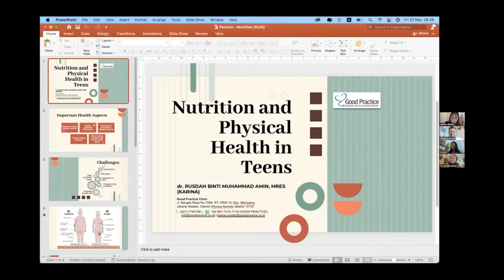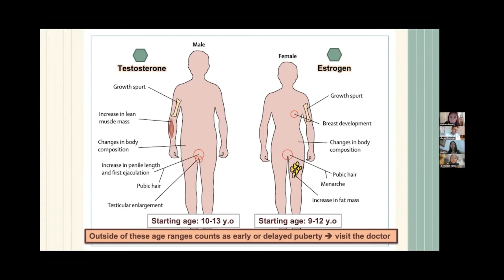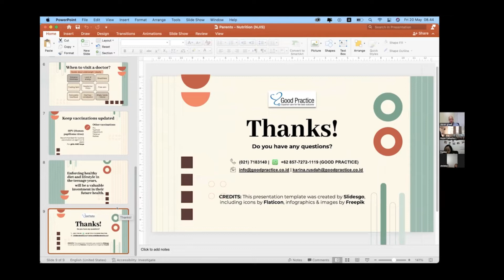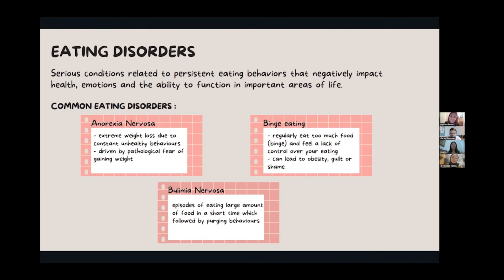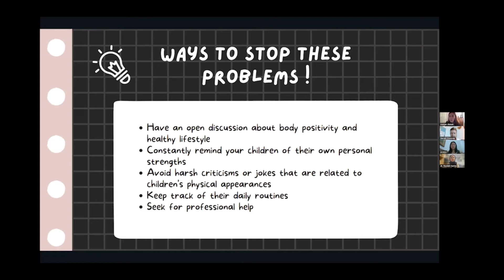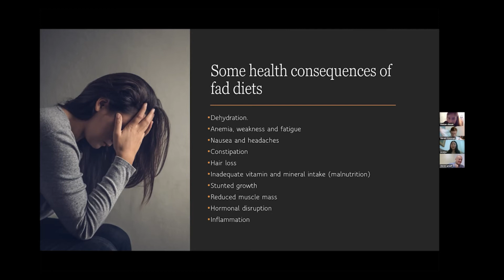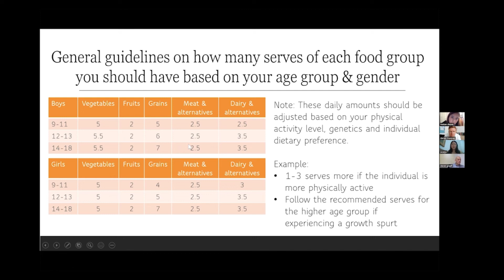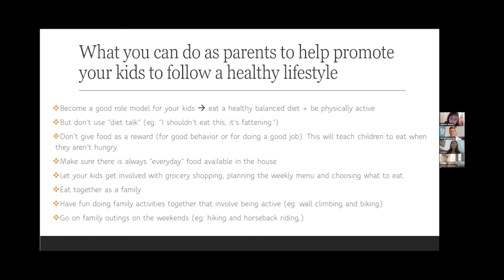Building Body Confidence in Children&Teens -a Parenting Seminar with NJIS and the Good Practice Team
On Friday, May 20th, from 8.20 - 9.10 am, we were working with our partners at Good Practice to provide a seminar on Body Confidence for Children and Teens.

Two years of lockdown and poor access to sports resources have taken a toll on our children's physical and mental health. To make matters worse, a lot of that time that would normally have been spent outdoors or socializing in person was instead spent at home in isolation looking at social media.

Young people are constantly bombarded with unrealistic body images and social media use has been shown to correlate with increased anxiety and body image disorders.

In this session, we will explore:

- How to talk to our children about issues like weight
- What to discuss when it comes to diet
- Refocusing from body shape to body functionality
- Healthy nutrition vs dieting